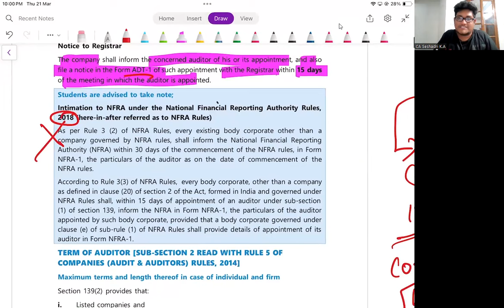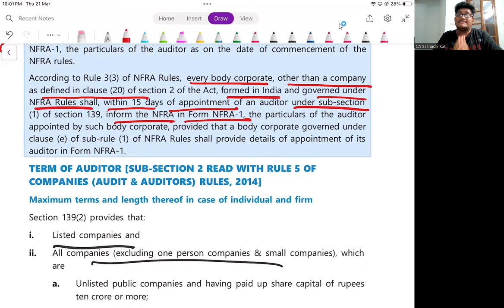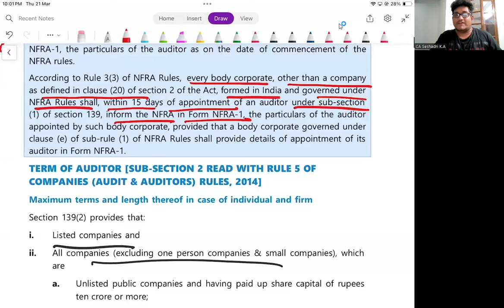COMPANY AUDIT | CA INTER and CA FINAL | ADT 1 vs NFRA 1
CA Inter